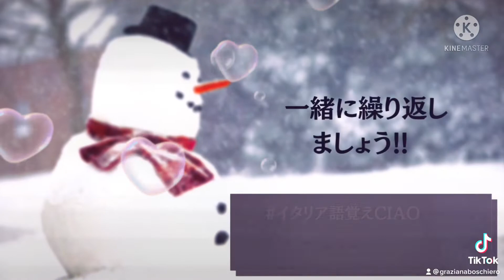イタリア語覚えCIAO🇮🇹冬Abbigliamento invernale❄️Ripasso del vocabolario!一緒に繰り返しましょう!Prima parte 🇮🇹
冬服 Abbigliamento invernale❄️

Ripasso del vocabolario!
一緒に繰り返しましょう!

￼マフラー
Sciarpa

ウール帽子
Cappello di lana

フード
Cappuccio

イヤーマフ
Paraorecchie

ミトン
Muffole

Piumino

ハイネックセーター
Maglione a collo alto